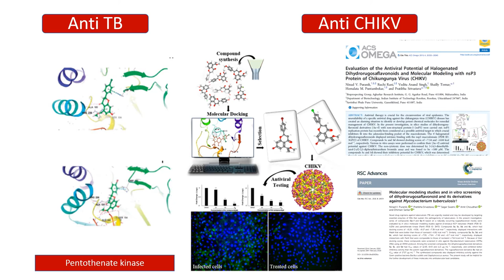Potential of Natural product analogs Dr. Pratibha Srivastava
Potential of Natural product analogs Dr. Pratibha Srivastava ARI Pune